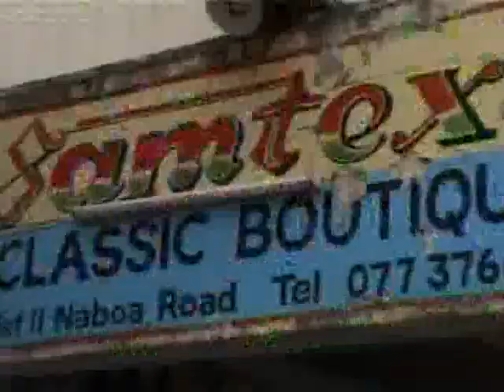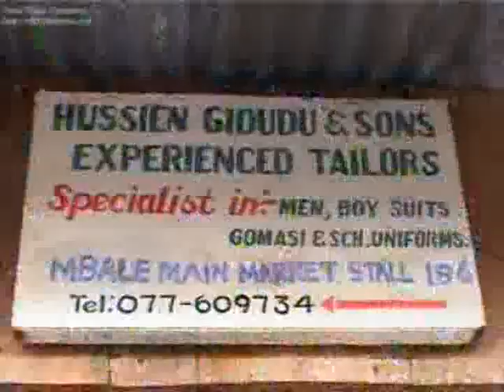Kuyeda OmutuVideo By Grace Butemi bugisunationmusic